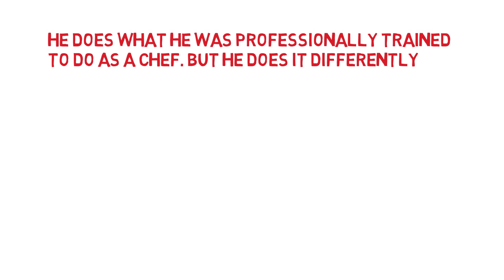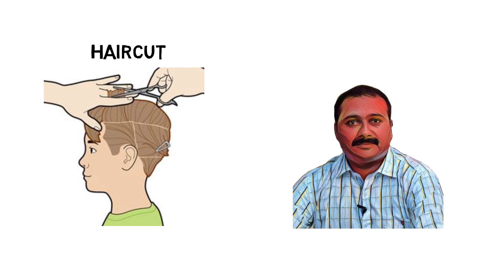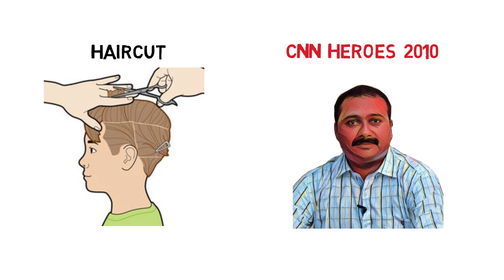Inspiring story of a chef, Narayanan Krishnan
Narayanan Krishnan was a award winning chef with Taj Hotels. He abandoned his career plans and decided to spend rest of his life and his professional training in looking after those who could not care for themselves and began feeding the homeless and mentally disabled in his hometown, Madurai, Tamilnadu.